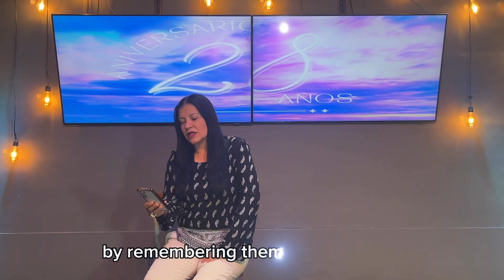DOY GRACIAS EN MIS ORACIONES- NUEVOS TIEMPOS 07 - SINTONÍZATE CON DIOS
Nuevos tiempos estan comenzando y algo nuevo está haciendo Dios, ¿no lo ves?  ¡Ya está sucediendo!
nuestro canal de Youtube  @enellugarsantisimo